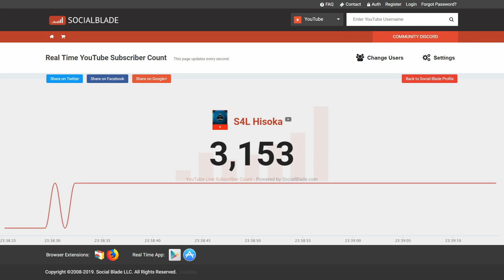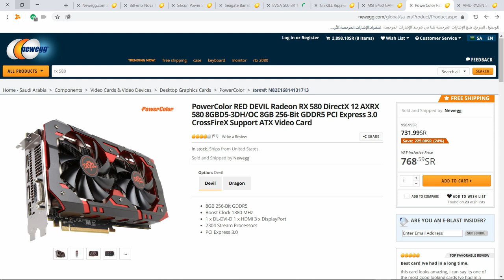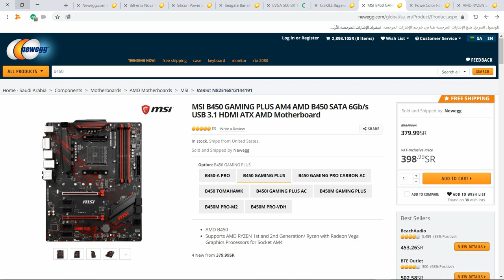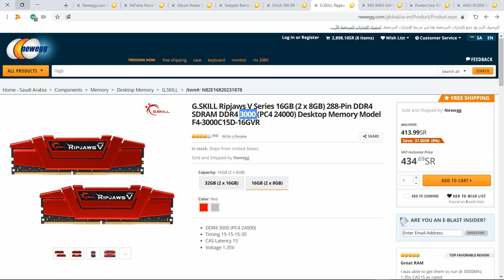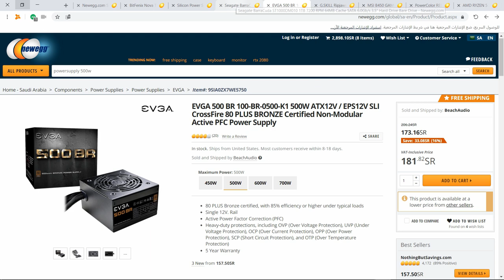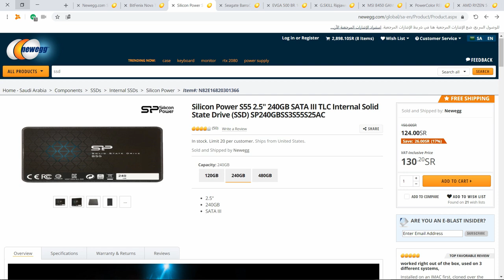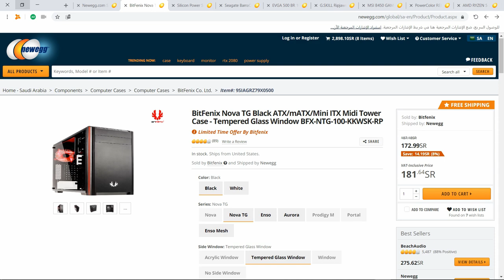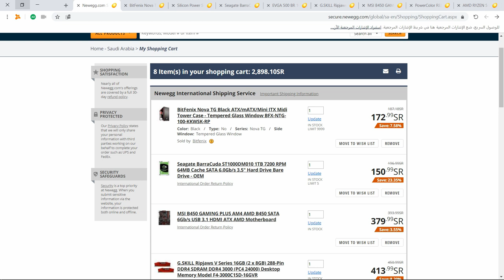تجميعه الجيش الاحمر amd | تجميعه ممتازه ب3000 شامله كل شي !!❤️😱